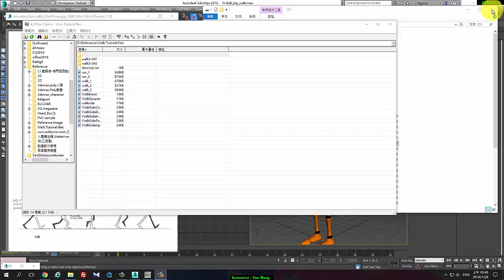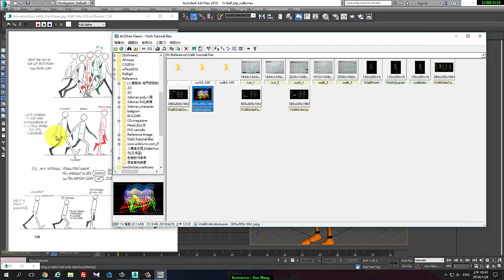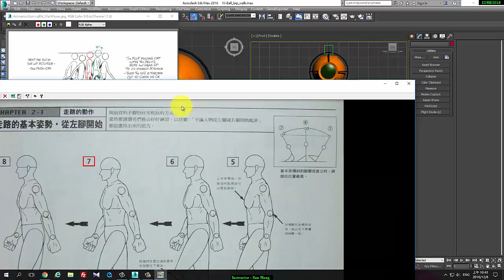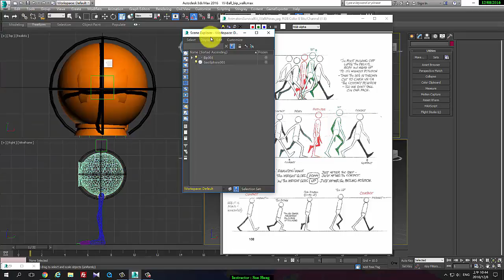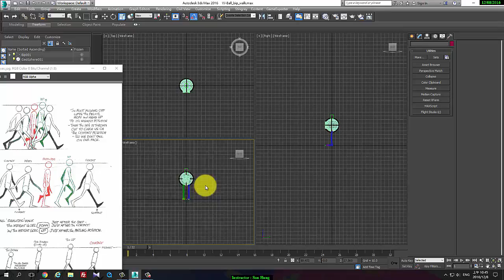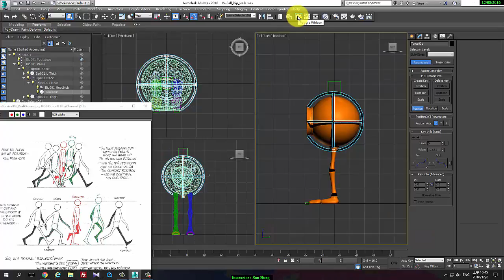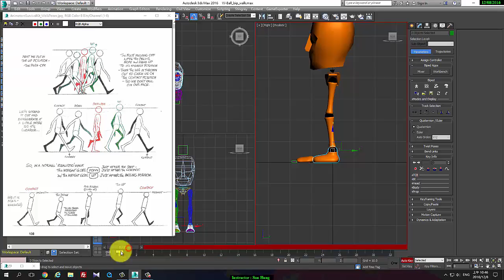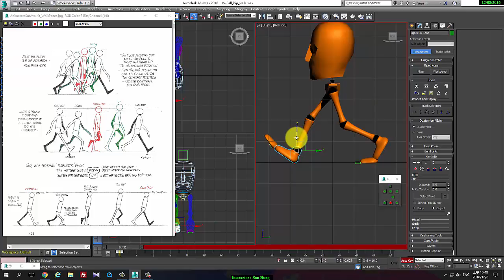3dsMax #35 Walking Ball05